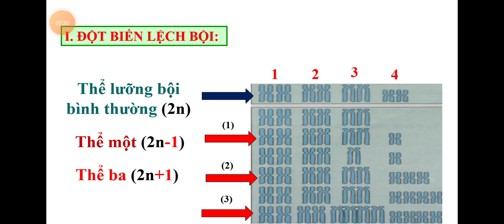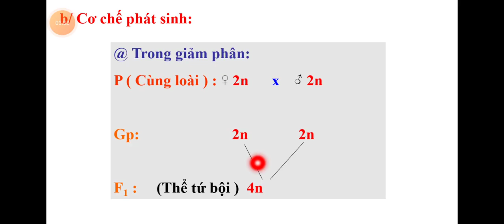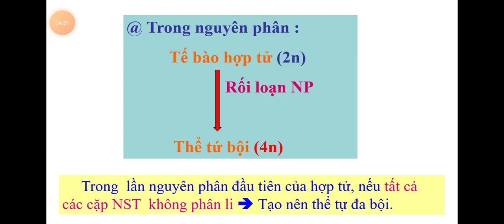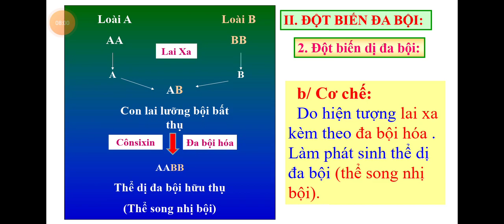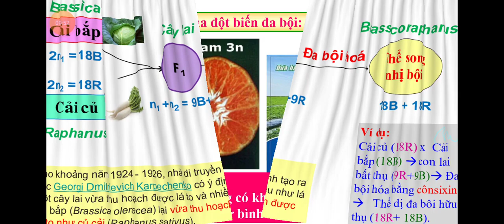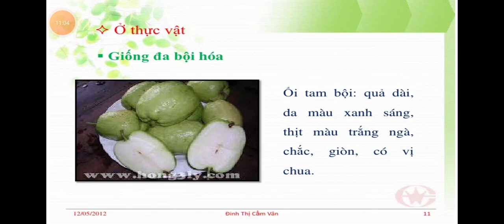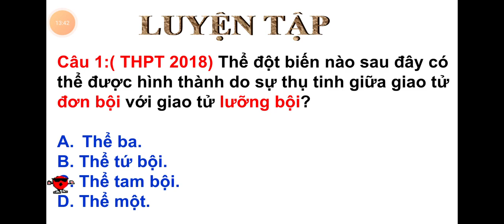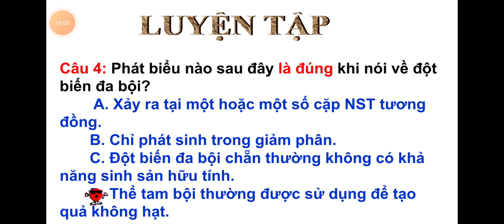Bài 6 Đột biến số lượng nhiễm sắc thể (THPTVT - Sinh học 12 - T Tùng)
💖 Ngọc Đấu chân thành cảm ơn quý vị và các bạn!
© Video created by Nguyễn Ngọc Đấu
© ☞ Do not Reup!